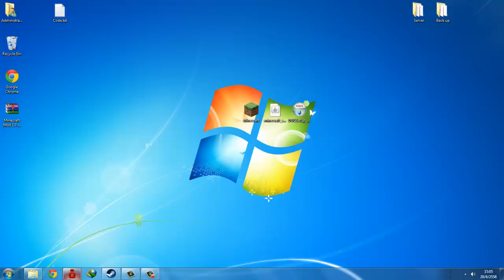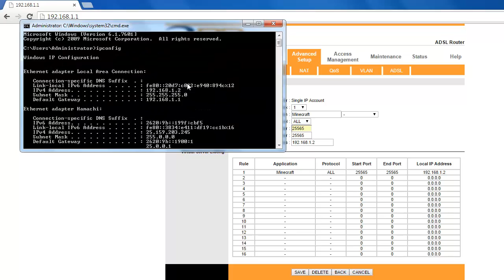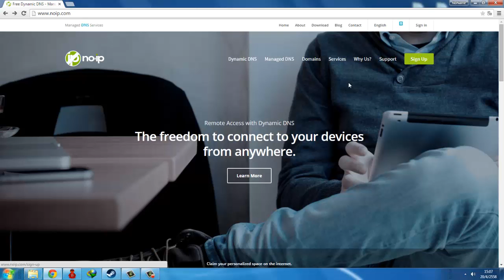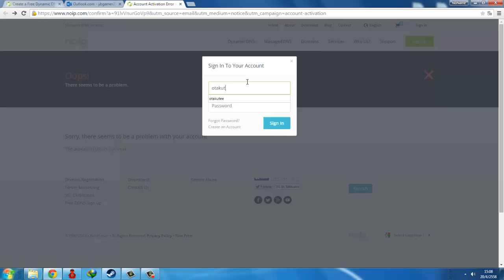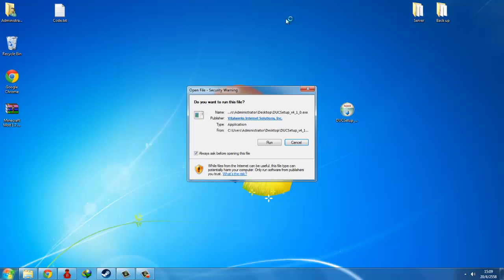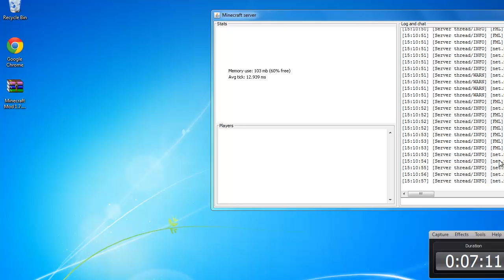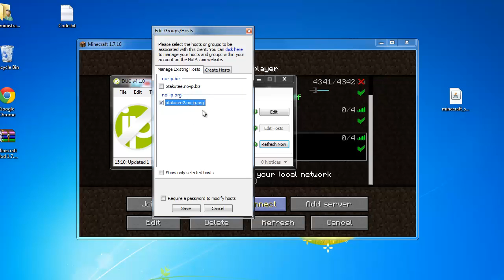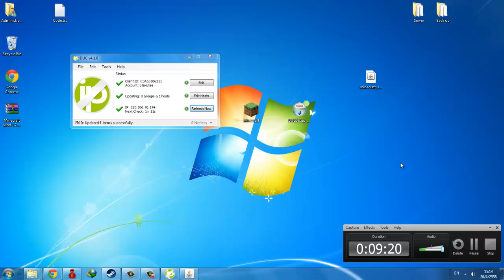วิธีเปิดเซิฟ Minecraft No-IP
สำหรับท่านที่ยังไม่เข้าใจให้ท่านเม้นไว้ด้านล่างผมจะมาตอบให้ครับผม
หรืออยากให้สอนอะไรเม้นไว้เลยจะสอนให้